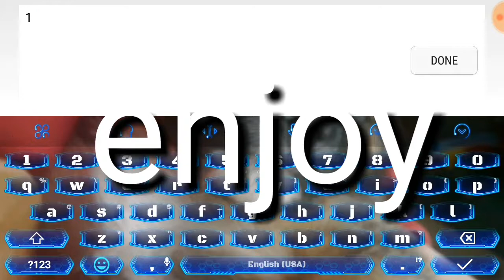Join my clan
Bye guys

clan I'd 21297634